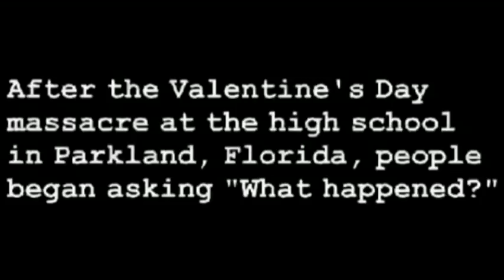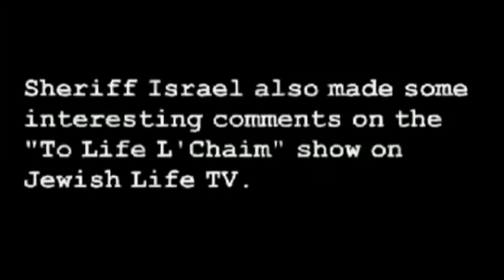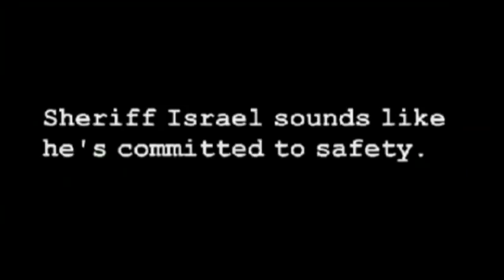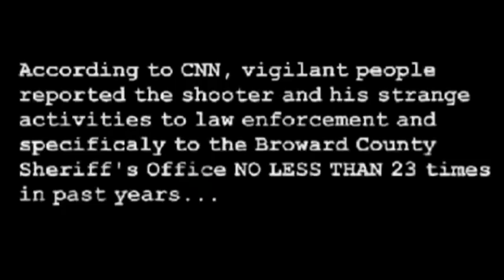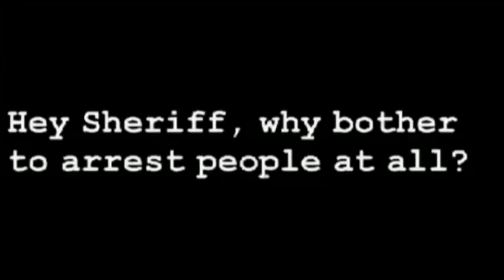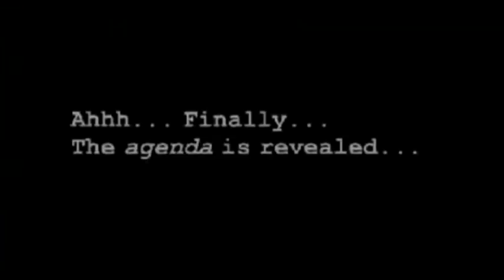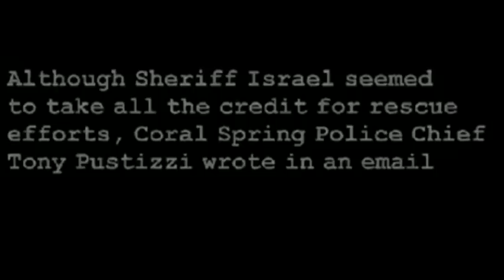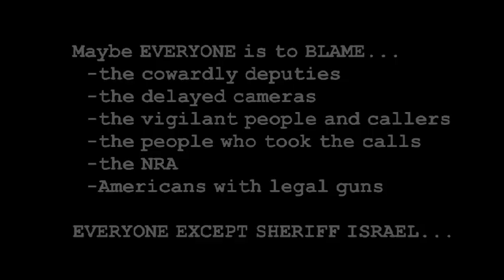Sheriff Scott Israel's secret agenda & why he's soft on crime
Another amazing scoop by Conspiracy Boulder Parodies! We're dumber than a bag of rocks!